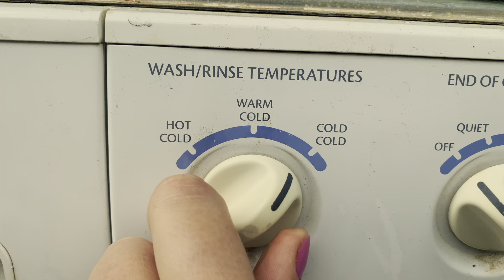IN HOT WATER EPISODE 1 - Annelise Lawson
In Hot Water is The Familiars™ official aftershow hosted by Alex Henrikson. Join us as Alex interviews special guests about DnD, and puts them in stressful situations, all from her bathtub!

This week - Annelise Lawson who plays WORTHY.